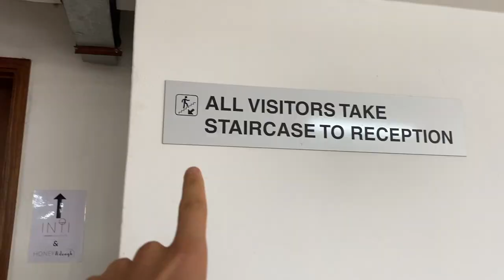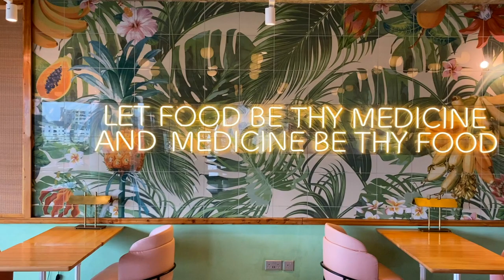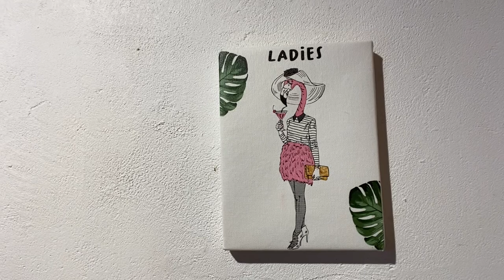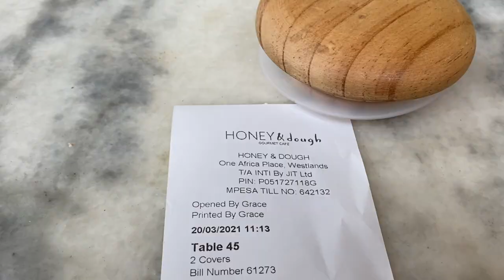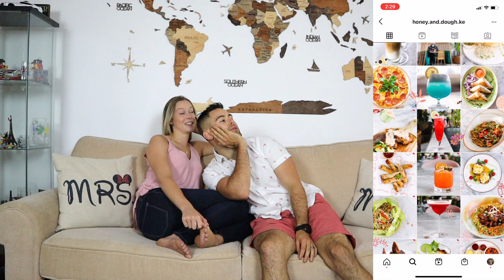Best Breakfast in Kenya / Honey & Dough ➡️ GOOD Vibe GOOD Food GOOD Price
Because breakfast is the best meal of the day, let's have brunch at Honey & Dough in Nairobi, Kenya!

From the traditional english breakfast to delicious parties, acai bowl and fancy coffees, Honey and Dough is the perfect place to enjoy breakfast or brunch with a great view of Nairobi.

In addition to the food this food joint is simply beautiful! The wood, the greens and the pinks brings you back to the 70's and create a very fun and unique ambiance. We would recommend this great restaurant to anyone who is wondering where to eat in Nairobi, Kenya.

Did I mentioned that it is very affordable too? Because it is!